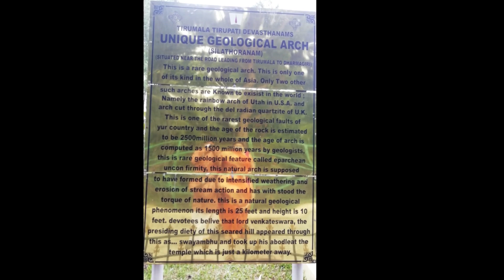Chennai to Tirupati Road trip - Part 1 | Covid Time | Empty Tirumala| Short route| Scenic route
Sharing my experience on road trip to Tirupati. The route we took, places we visited and how the journey was during Covid time.